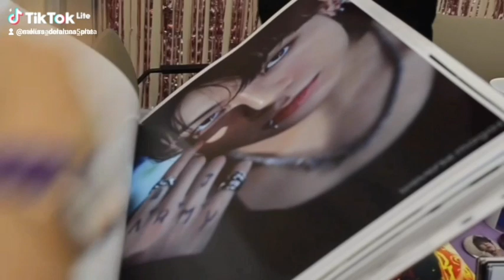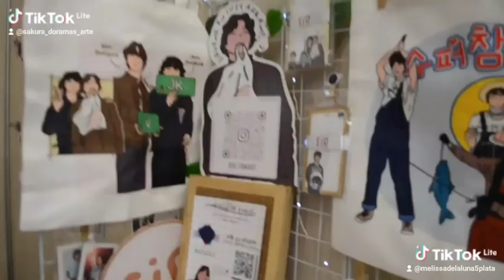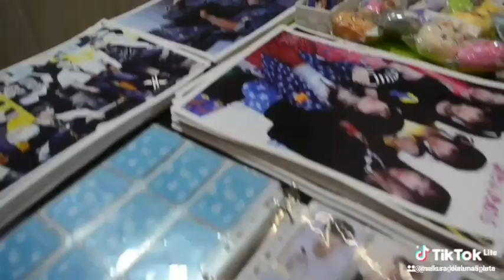comicfest en mi cuidad( Colombia ) versión corta